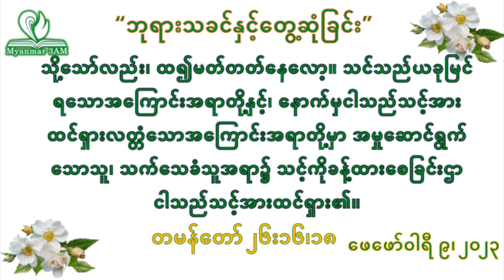ဖေဖော်ဝါရီ ၉ - ဘုရားသခင်နှင့်တွေ့ဆုံခြင်း - နံနက်ယံဝတ်